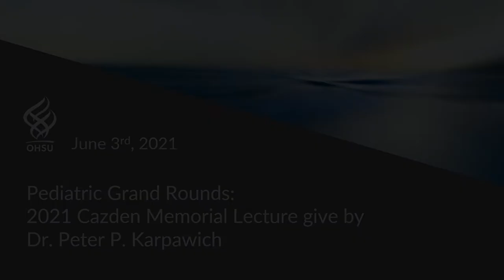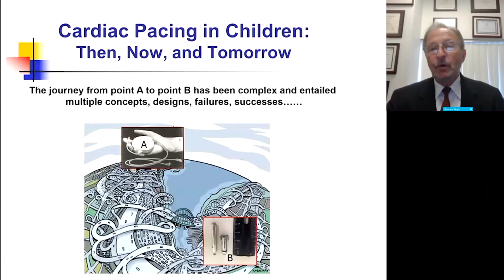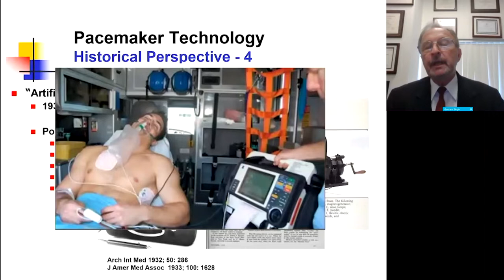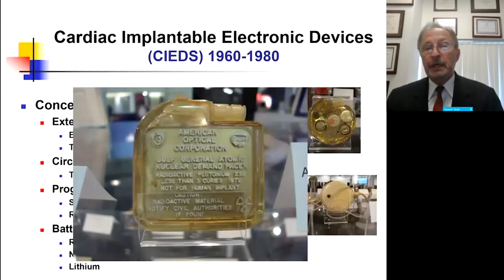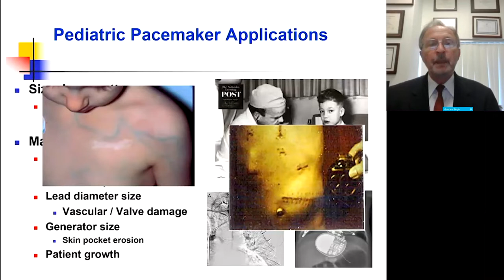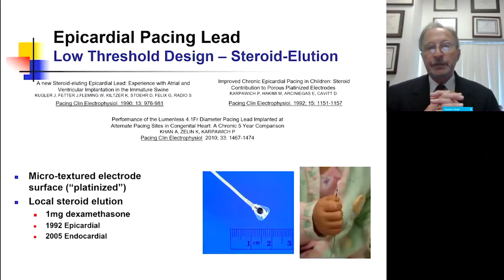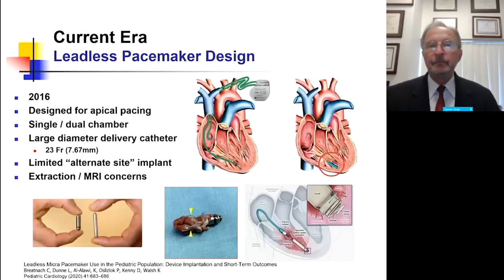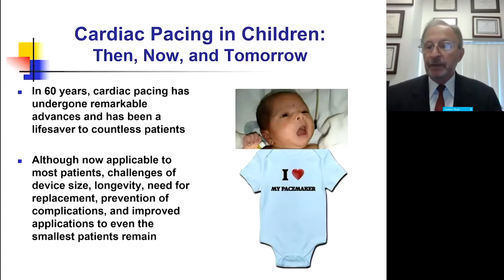Cardiac Pacing in Children, Then, Now and Tomorrow - Dr. Peter P. Karpawich